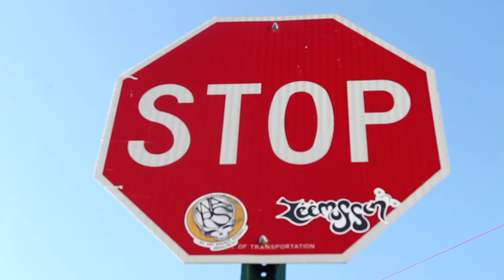Making Of - Christina Ricci x SMODA (Spain)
Shooting + editing. Christina Ricci x SModa (Spain)